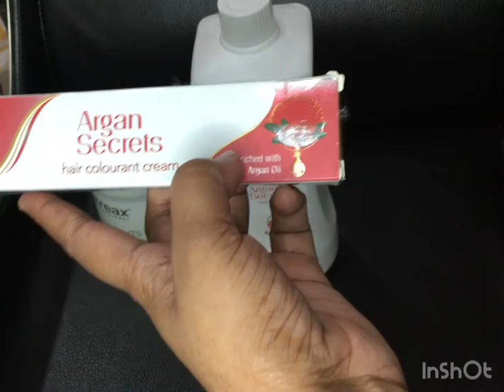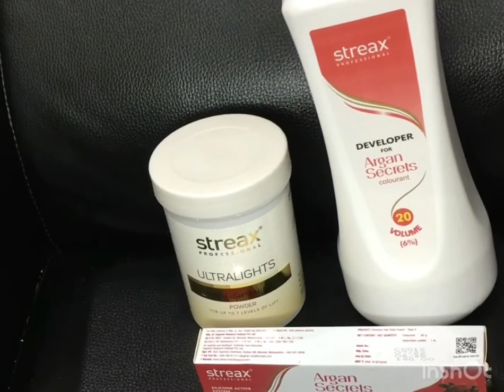How to color streax color tube 7.3 golden blond with pre lightening hair process